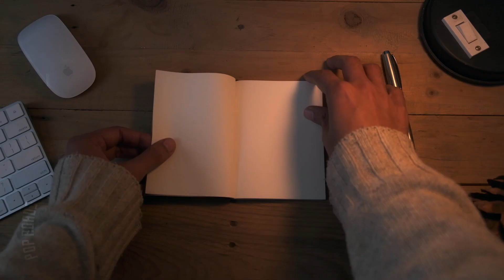A life update and a gift for you ~ Vlog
Here is a tiny vlog where I share with you one of the negative thoughts that has been poking me for quite a while now. Followed by it is a positive thought that came to my rescue.  Plus, sponged in between is a gift for you.
Sahil